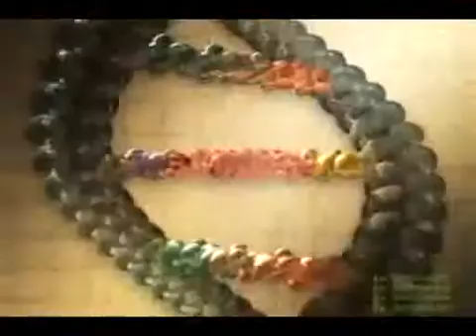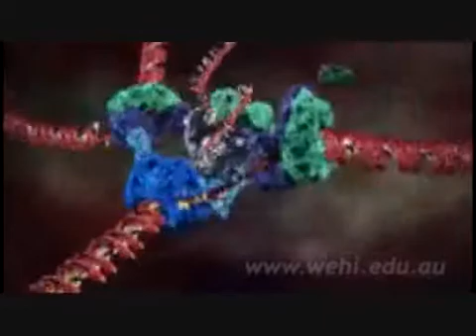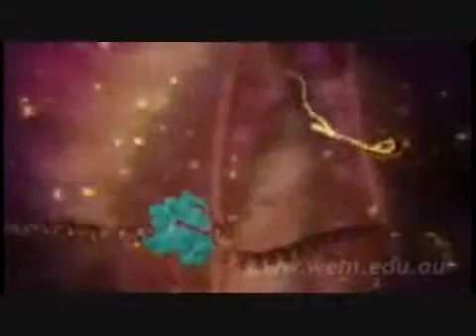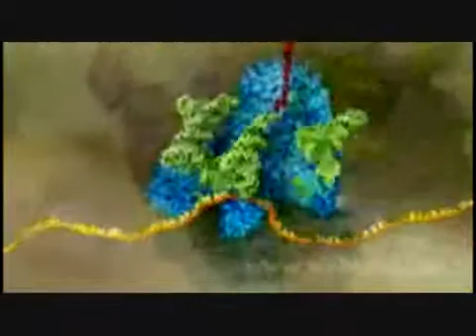D.N.A.(THE GODZ FROM OUTTA SPACE) - THE FUTURE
The Evolution of the Double Helix